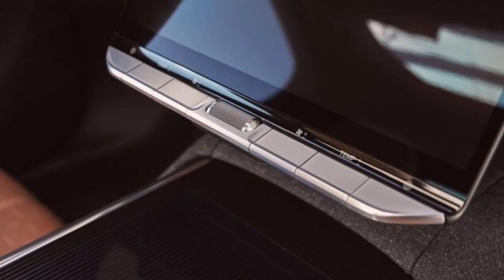2025 Lucid Gravity Is a Compelling Family EV with 440-Mile Range